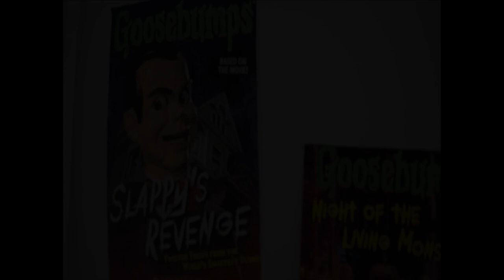Goosebumps SlappyWorld - Please Do Not Feed The Weirdo Cover Art Revealed!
Goosebumps SlappyWorld - Please Do Not Feed The Weirdo!